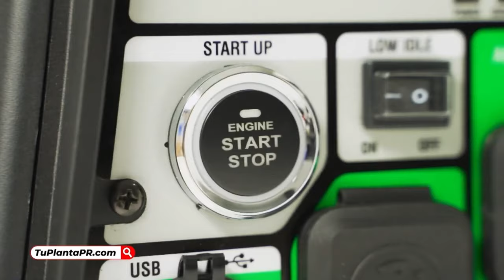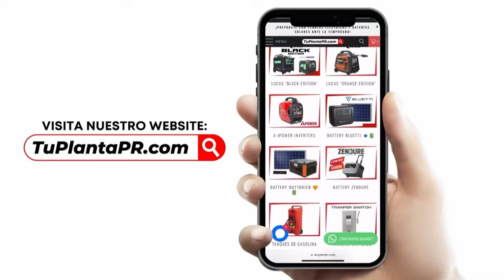Edgardo "Gardy" Rolón vs Alfredo "Salsero" Cruz | UP Boxing Series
Llevado acabo el 2 de septiembre del 2023 en el Coliseo Mario "Quijote" Morales en Guaynabo, Puerto Rico